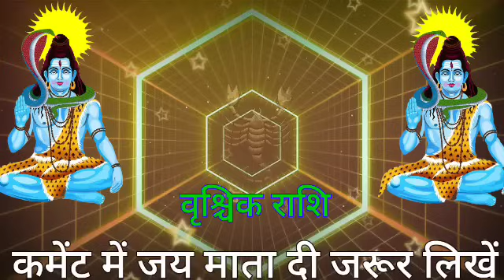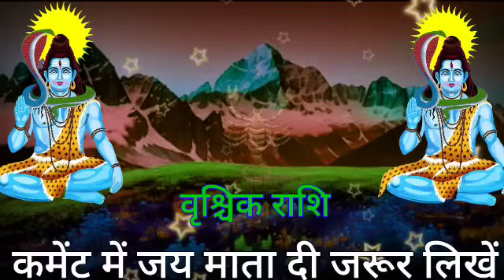वृश्चिक राशि 11 अगस्त 2:00 बजे से कानों में सुना यकीन नहीं होगा बड़ी खुशखबरी | Vrishchik Rashi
वृश्चिक राशि 11 जुलाई 2:00 बजे से कानों में सुना यकीन नहीं होगा बड़ी खुशखबरी | Vrishchik Rashi